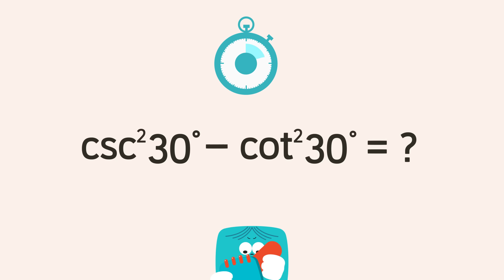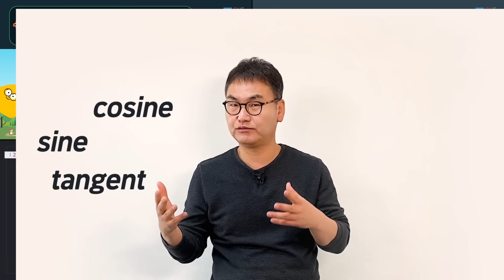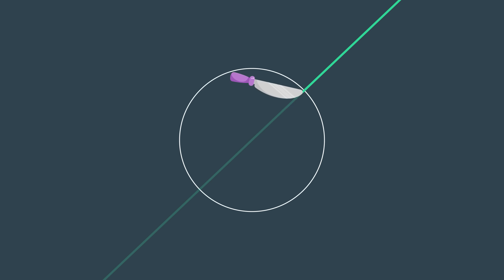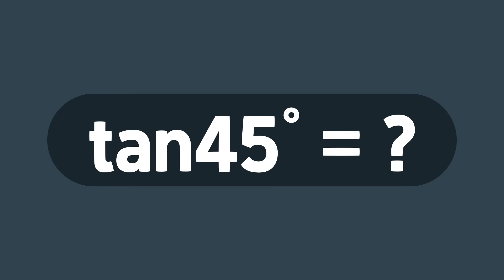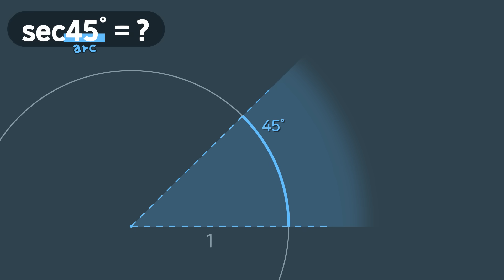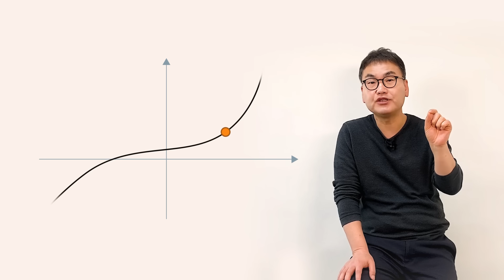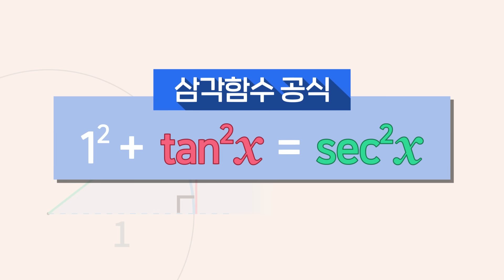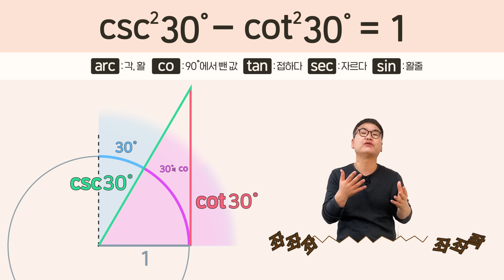[깨봉수학] 초등학생도 바로 이해!? 어원으로 배우는 삼각함수 개념 총정리 (수학공부법)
학교 때 외운 공식 다 잊어버렸죠? 단 10분이면 평생 까먹지 않아요.
수학을 어원으로 배운다는 사실 어색하시나요?
사실 수학은 바로 언어!!

수학의 어원을 꿰뚫고 의미를 파악한다면
그리고 그것을 이미지로 그릴 수 있다면
그렇게 배운 수학을 평생 잊어버리지 않을 거예요.

심지어 초등학생도 그림으로 배운다면
이해하기가 훨씬 쉽겠죠?

원래 수학은 쉽고 재미있습니다.
수학을 어렵게 배우고 공식을 암기하고
문제가 나오면 외운 공식들 중에 맞는 공식이 있나 확인하고...

이제 더이상 수학을 어렵게 배우지 마세요.